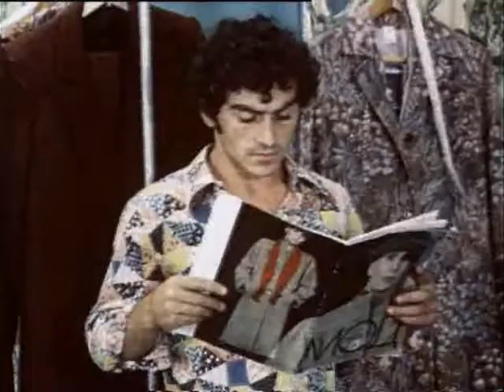sikvaruli kvelas unda 6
sikvaruli kvelas unda meeqvse nawili